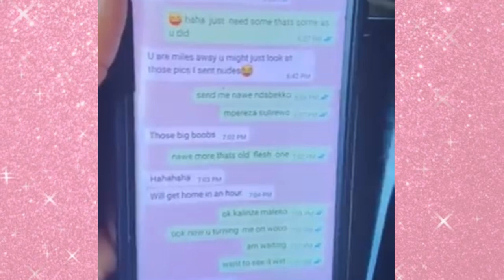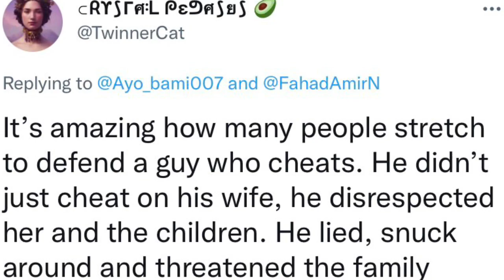Cheating Gone Wrong| Watch Daughters Expose Dad’s Cheating, Display Chats On Family TV.